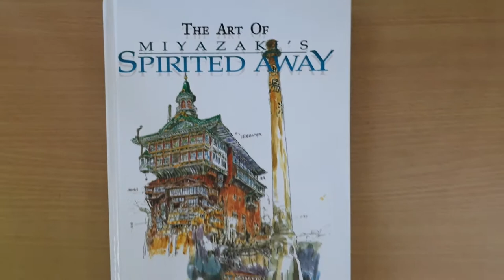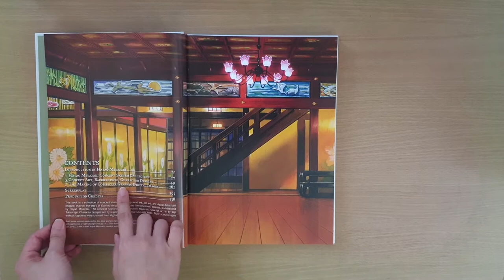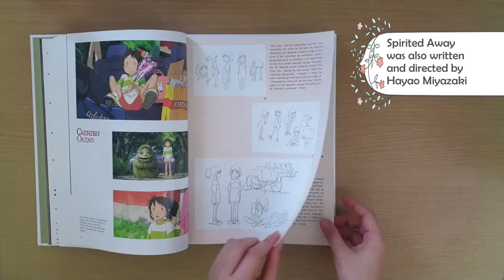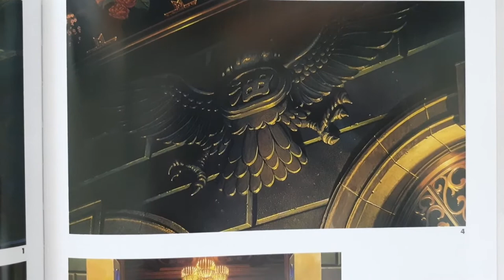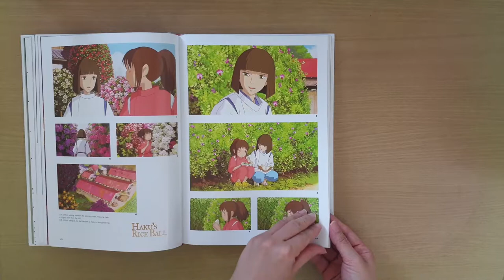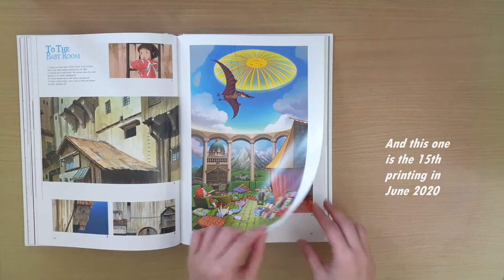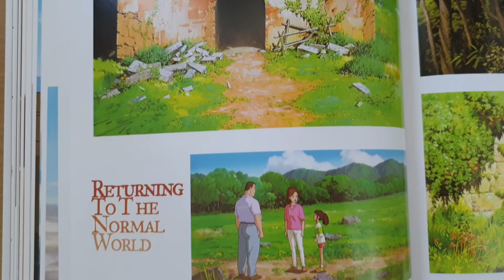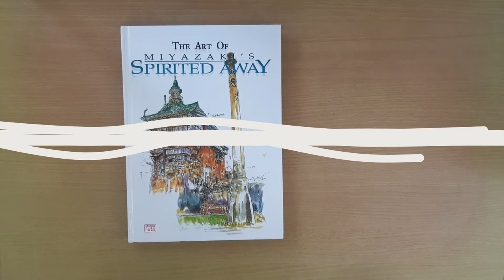Book Reveal: The Art of Spirited Away by Hayao Miyazaki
Here's another art book from Studio Ghibli Library featuring The Art of Spirited Away.  This book captures the making of the multi-awarded Japanese animated film 'Spirited Away', released in 2001,  written and directed by Hayao Miyazaki, animated by Studio Ghibli.  It contains sketches, concept arts, character designs and still images from the animated movie.

This is a flip through feature of the book with several close up videos of my most fave sections.

Genre: Art book, Adventure, Fantasy
Publisher:  Viz Media |  Jun 2020 (15th printing)